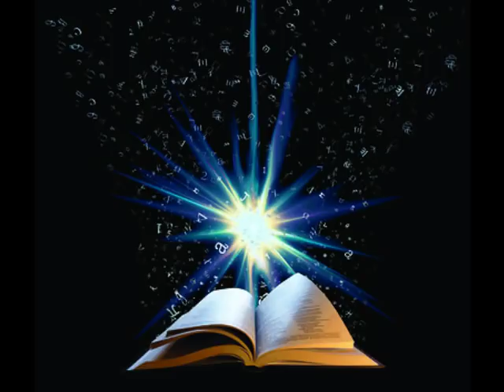Deliverance of the Lord | Bro Pk Masih || Hindi bible message & prayer center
* Friends we all are worried about our future, but the good news is God has a wonderful plan for us and our future is God's hand. He love you . you need to trust Jesus.

2 chronicles 20:17 Deliverance of God